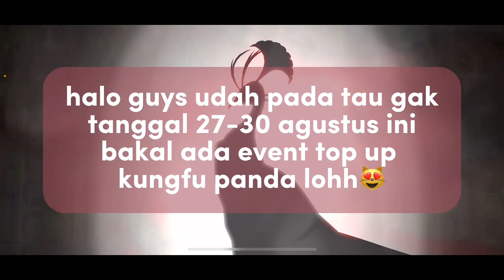GAPERLU SOUND EHSAN!!! SINI GUA MANUAL HUHUHUHUHU